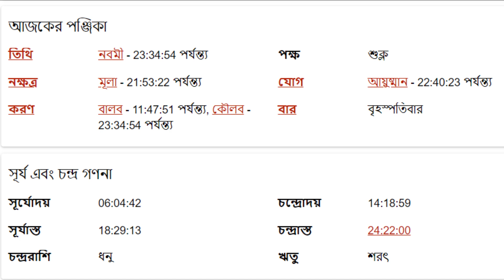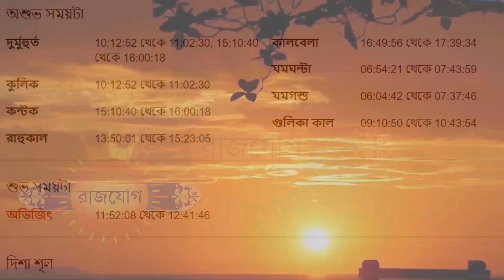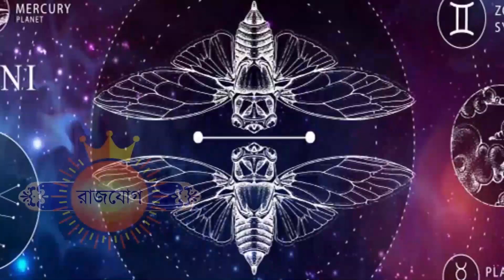মিথুন রাশি - ১২ই সেপ্টেম্বর ২০২৪ - রাশিফল - Mithun Rashi 12th September 2024 Ajker Rashifal - Gemini